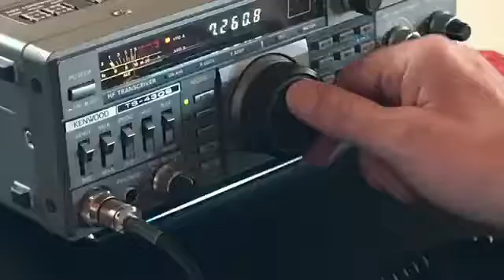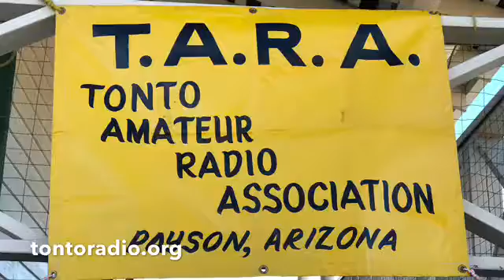TARA Zane Grey Birthday 1 31 2017 v2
Zane Grey special event commemorating his 145th birthday. Filmed at the Zane Grey cabin on January 31, 2017